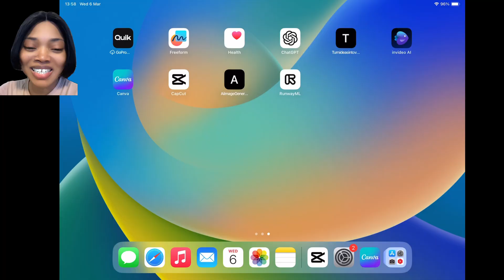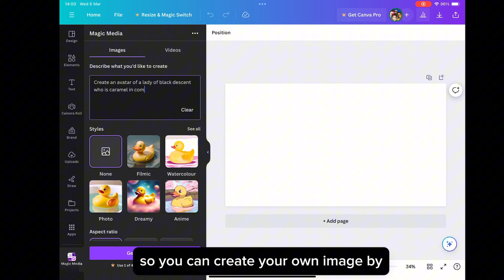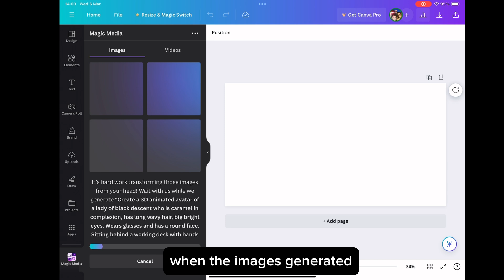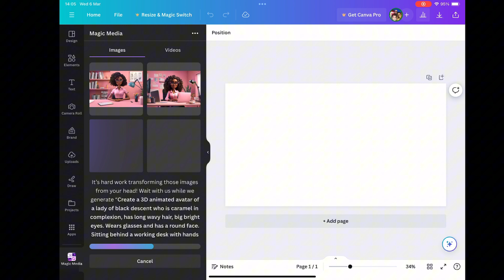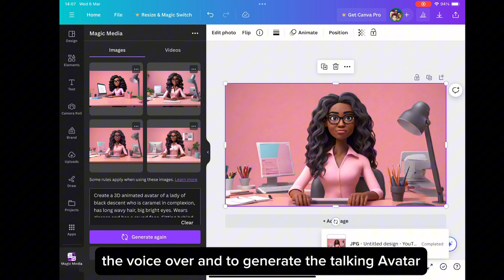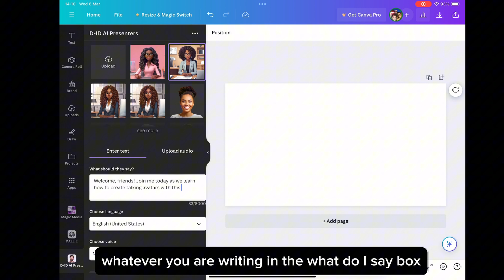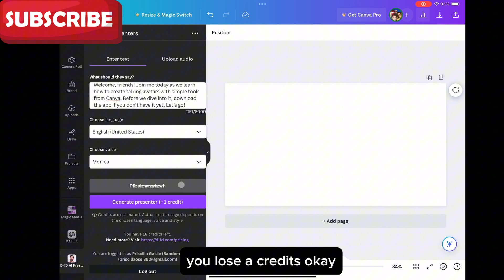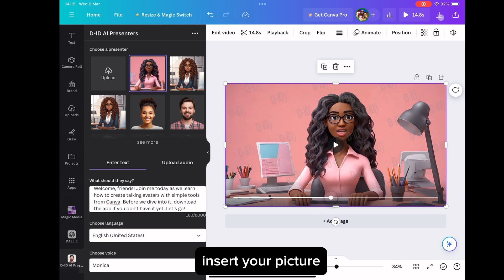Create Your Own Talking Avatar With These Simple Steps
Discover how to bring your designs to life with talking avatars using Canva's intuitive tools! In this tutorial, we’ll guide you step-by-step on how to animate avatars and add voiceovers for captivating presentations, videos, and more. With Canva's easy-to-use interface, anyone can create professional-quality animations in just minutes. Watch now and start adding a personal touch to your content.